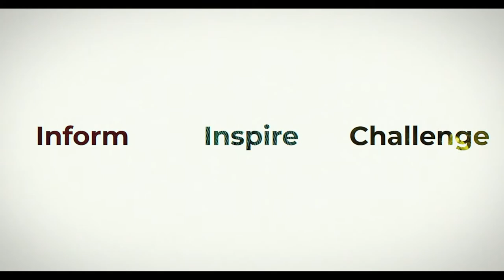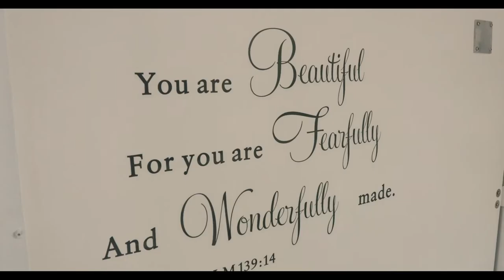Mobile Shower Trailer | Compassion Outreach